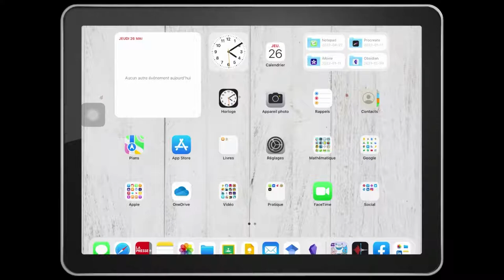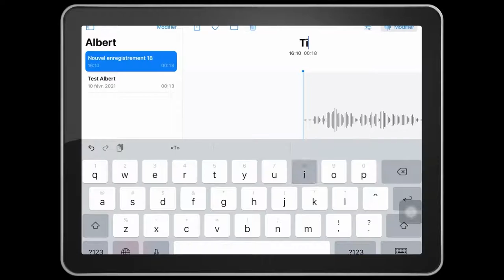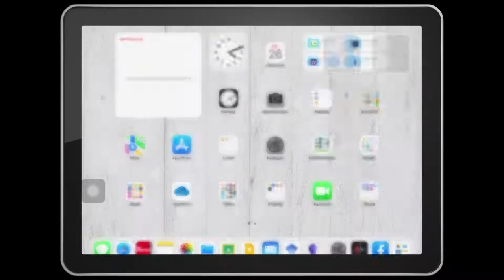Enregistrer sa voix avec le dictaphone du iPad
Cette vidéo explique comment utiliser le dictaphone du iPad pour enregistrer sa voix. Cette application pourrait permettre à des élèves bénéficiant de mesures d'aide d'enregistrer leurs réponses.